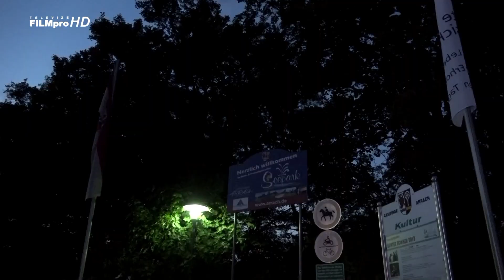Bavorsko-český večer v Arrachu 2018